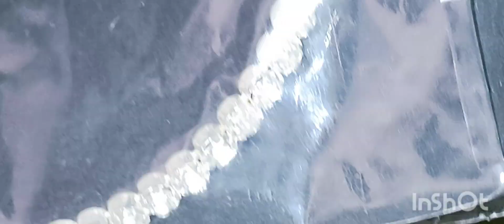गांव में दशहरा किस तरह से मनाते हैं🎆🎇🎇🧨villaglife